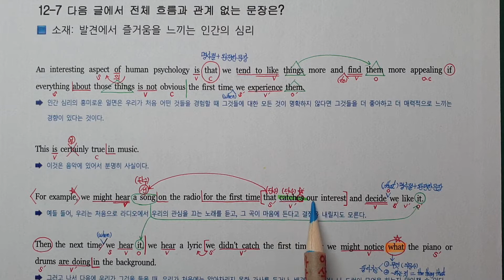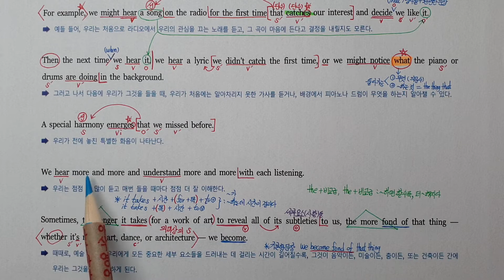2020학년도 수능특강영어12강7번 아삭빠마(무삭제 무편집본)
여러분의 3분을 가장 가치있게 채워드리겠습니다~!

수능특강영어 1시간에 날림없이 20개지문강의 가능? 아삭빠마(빠른마무리)는 가능!

3분강의를 5번 듣는 것이 내신은 물론 수능에도 유리!
내신대비를 위해서는 최소 10회 이상 반복 권장
수능대비를 위해서는 최소 5회 이상 반복 권장
3분 안에 엑기스만 꽉 채워넣었으니 짬시간날 때마다 반복청취하면 수능특강영어에 나오는 지문은 완전학습가능합니다~!
아삭영어 손필기자료를 함께 병행하면 효과가 더 좋습니다~^^

믿고 학습하는 아삭영어 : 손필기자료
믿고 시청하는 아삭영어 3분강의 :  아삭빠마(빠른마무리)